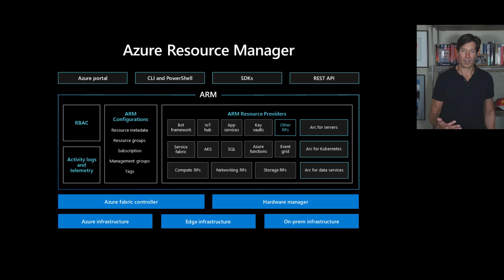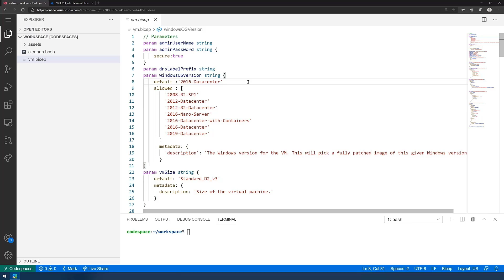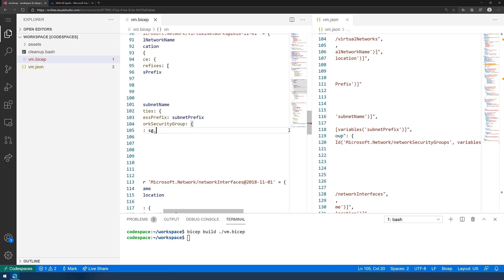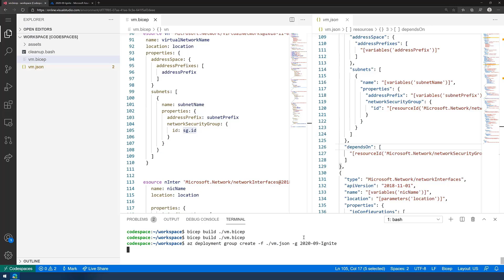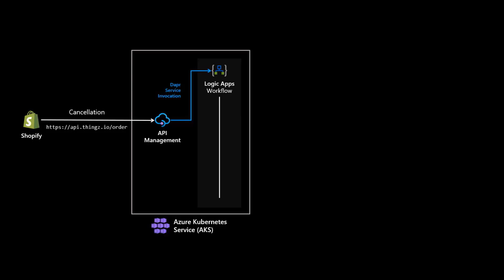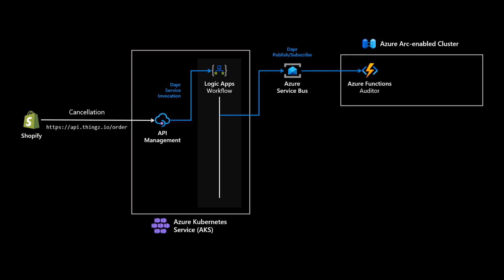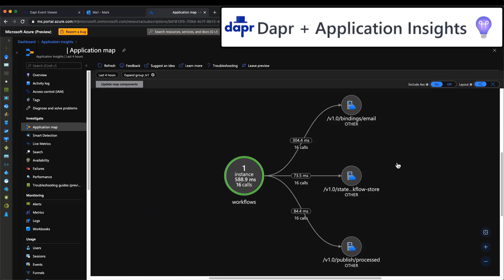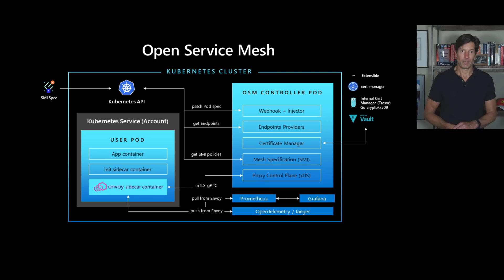Inside Azure Applications with Mark Russinovich: Part 4 | Ignite 2020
Join Mark Russinovich, Azure CTO, to learn how Microsoft Azure enables intelligent, modern, and innovative applications at scale in the cloud, on-premises, and on the edge. In this fourth part video, Mark will take you on a tour of Azure applications as part of a six part series on datacenter architecture.